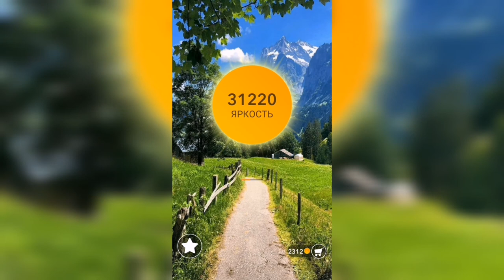Word / Слово Крест: Поиск русского кроссворда / Уровень 879